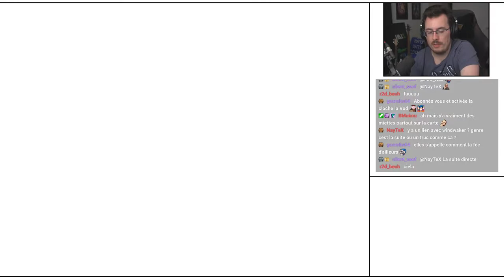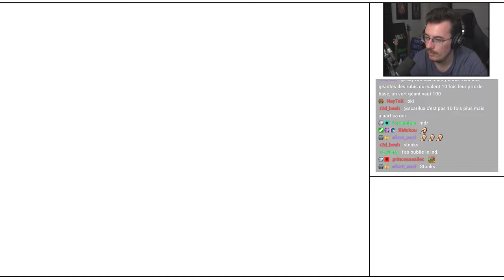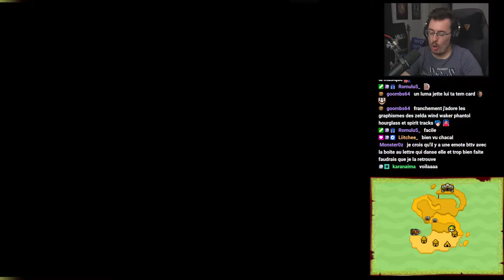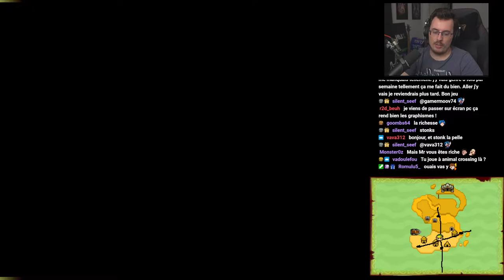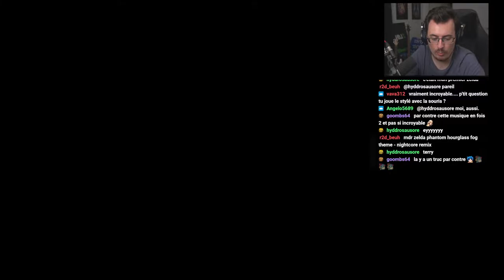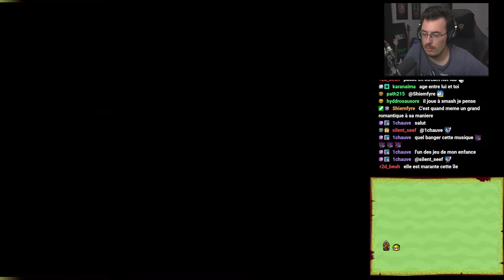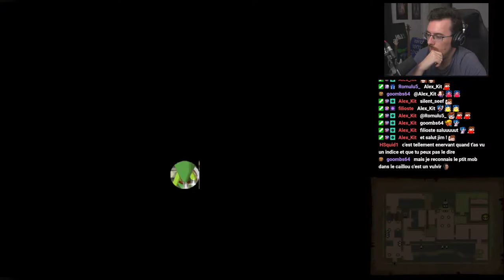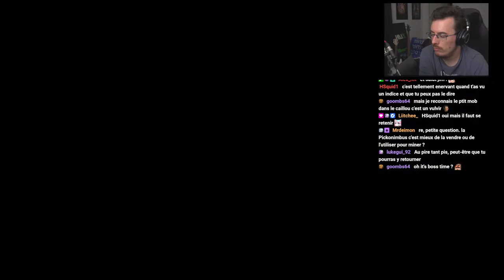VOD - Zelda Phantom Hourglass - Ep.2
Stream du 13 Octobre 2022